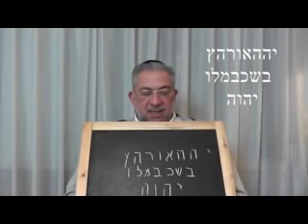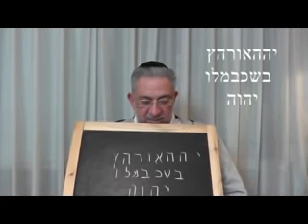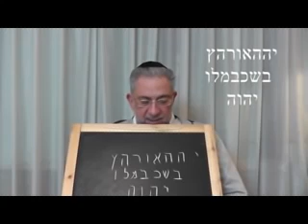Potente Segula Para Que el Dinero llegue en Masa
Kabalah Sod
Facebook  Kabalah Sod
Telegram  T.me/KabalahSod
Si deseas integrarte al grupo de estudio de la kabalah haz clic en el siguiente enlace  T.me/KabalahSod

Voz y meditacion cortesia Albert Gozlan